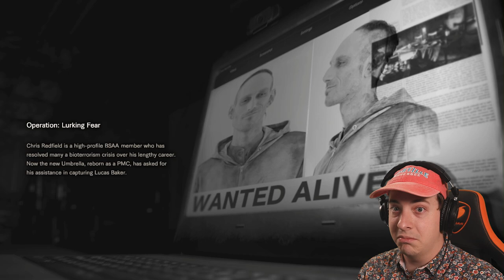CHRIS REDFIELD IS A BEAST | RE7 Not A Hero - DLC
It's time to fight the evil of the Baker Residence form the perspective of Chris Redfield!!

My Links